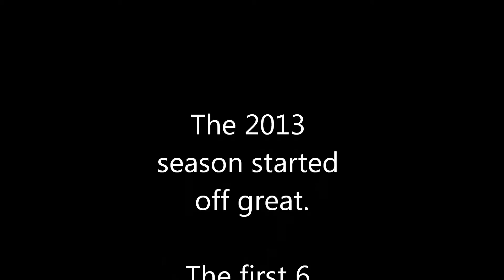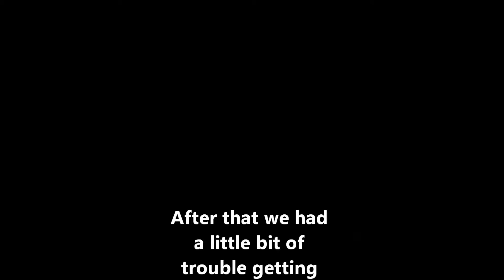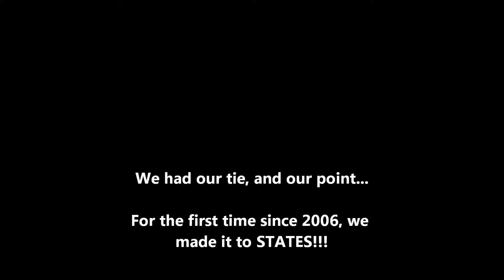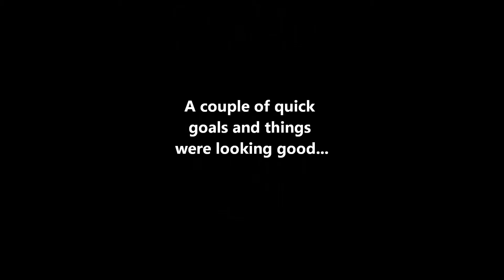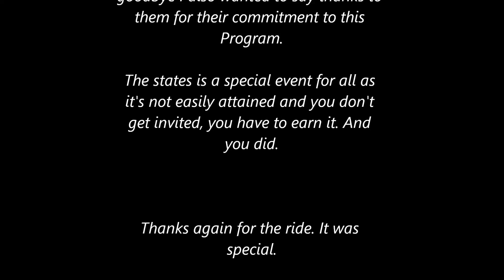2013-2014 Amesbury Indians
End of year video I put together for the 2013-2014 Amesbury Indians High School Hockey team.